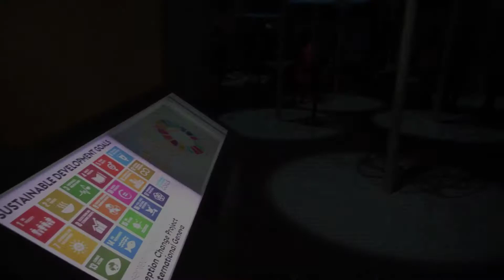Expo 2017: Switzerland Pavilion